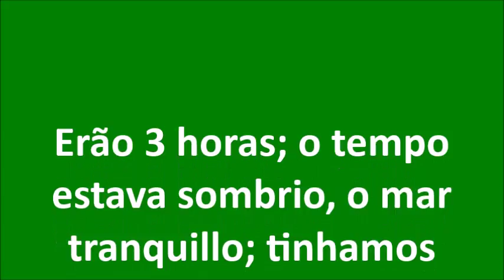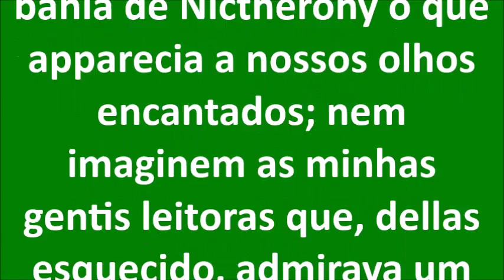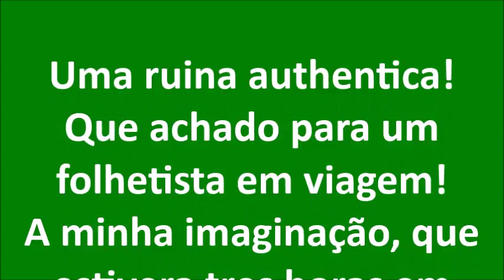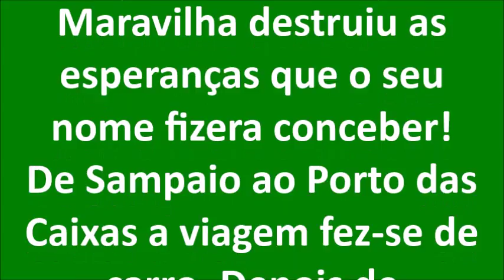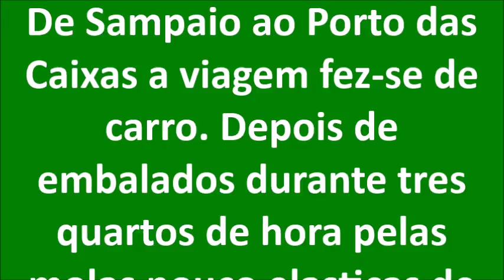VÉSPERA DA INAUGURAÇÃO DE ESTRADA DE FERRO DE CANTAGALLO - 1860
Jornalista do CORREIO MERCANTIL descreve sua viagem para PORTO DAS CAIXAS, local da inauguração na segunda-feira, dia 23 de abril de 1860.